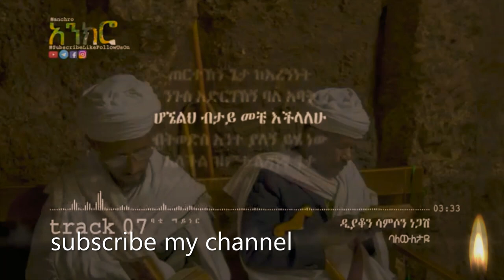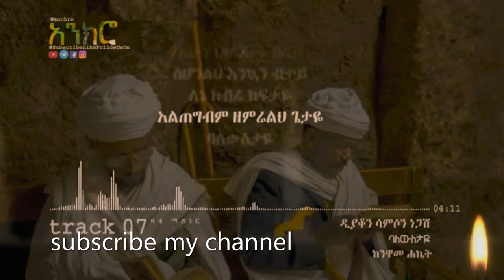ምርጥ መዝሙር በ ሳምሶን ነጋሽ(ባለውለታዪ)